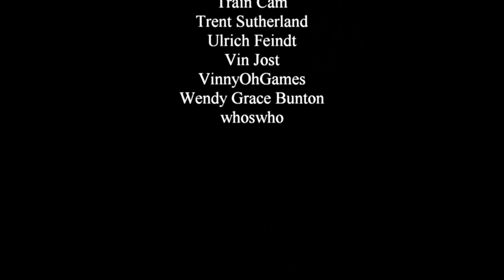Indiana Jones and the Dial of Destiny - a rambling review